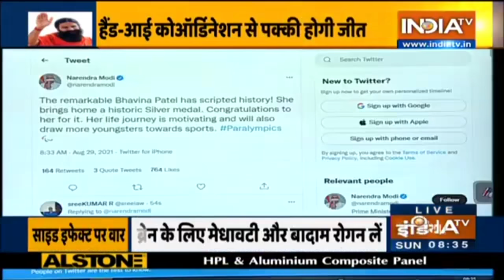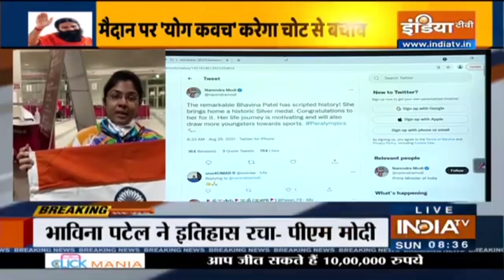'नेशनल स्पोर्ट्स डे' पर स्पेशल योग की क्लास Swami Ramdev के संग